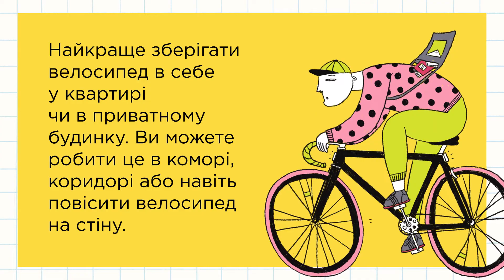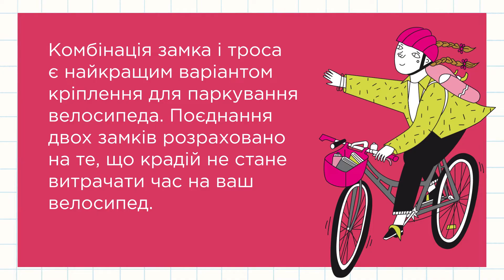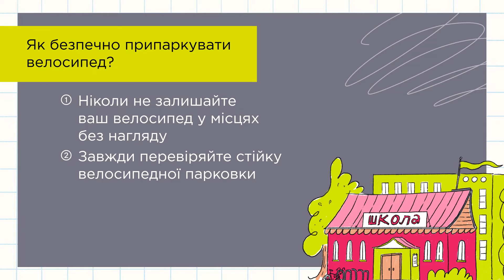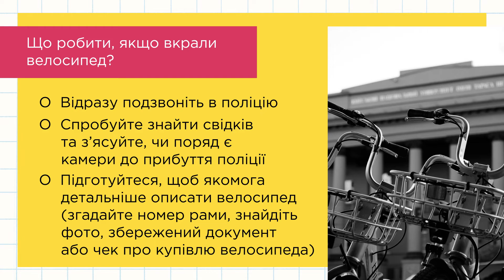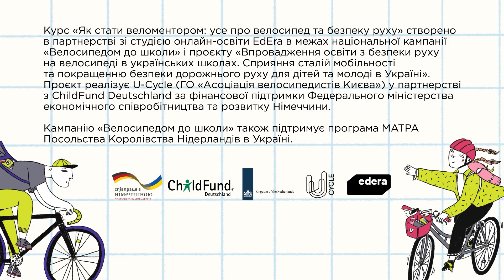Захист велосипеда від крадіжки, паркінг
60% викрадених велосипедів залишили непристебнутими в під’їздах чи інших приміщеннях.  Тож у цьому відео ми розглянемо 4 види велосипедних замків, а також поговоримо про те, як паркувати велосипед та де його зберігати.

Курс «Як стати веломентором: усе про велосипед та безпеку руху» створено в партнерстві з онлайн-студією EdEra в межах національної кампанії «Велосипедом до школи» і проєкту «Впровадження освіти з безпеки руху на велосипеді в українських школах. Сприяння сталій мобільності та покращенню безпеки дорожнього руху для дітей та молоді в Україні». Проєкт реалізує U-Cycle (ГО «Асоціація велосипедистів Києва») у партнерстві з ChildFund Deutschland за фінансової підтримки Федерального міністерства економічного співробітництва та розвитку Німеччини.
Кампанію «Велосипедом до школи» також підтримує програма МАТРА Посольства Королівства Нідерландів в Україні.
Національна кампанія «Велосипедом до школи» відбувається у співпраці з державною науковою установою «Інститут модернізації змісту освіти» Міністерства освіти і науки України задля інтеграції навчання з безпеки руху на велосипеді в українську шкільну освіту.
Курс розроблено на основі освітньої програми підвищення кваліфікації  «Основи веломенторства», затвердженої ДНУ «Інститут модернізації змісту освіти» МОН України 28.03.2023 року.